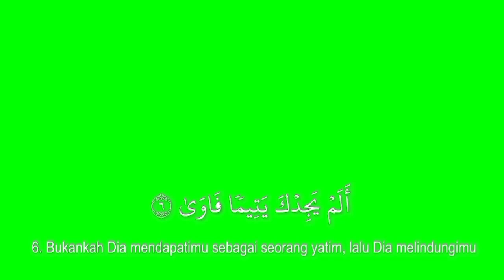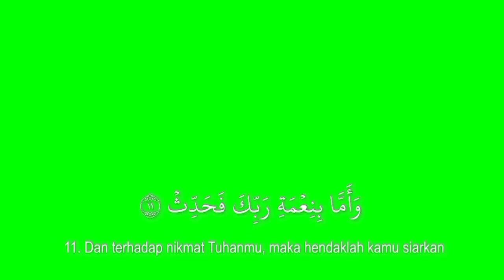Greenscreen Surah Ad Dhuha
Surah Ad Dhuha merupakan surah yang ke 93 dalam Al-qur'an. Surah ini tergolong ke dalam Makiyyah karena diturunkan di Mekkah.

Surah ini disebut dengan ad Dhuha yang berarti waktu Dhuha. Di mana waktu Dhuha ini adalah saat ketika matahari naik sepenggalah. Nama ad Dhuha diambil dari ayat pertama yang berisi tentang sumpah Allah dengan waktu Dhuha.

Secara keseluruhan Surah Ad Dhuha ini berisi tentang isyarat bahwa perjuangan Nabi Saw akan bertambah baik. Dan juga menjelaskan tentang larangan menghina anak yatim dan menghardik orang yang minta-minta. Dan surat ini juga ditutup dengan perintah untuk kita selalu bersyukur terhadap nikmat Allah,.